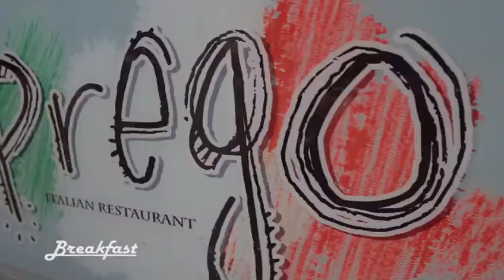K Gallery Bali